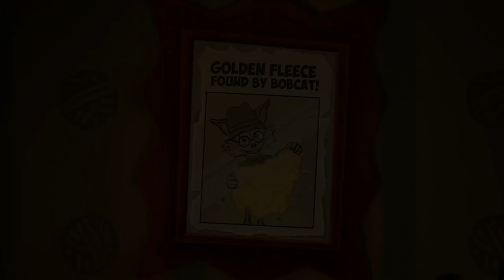Best Friends Play Bubsy: The Woolies Strike Back